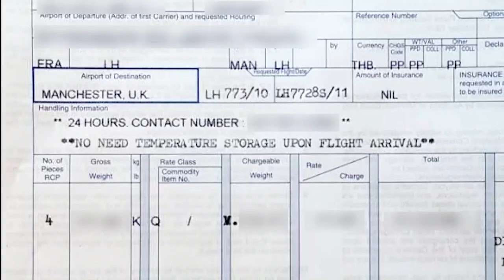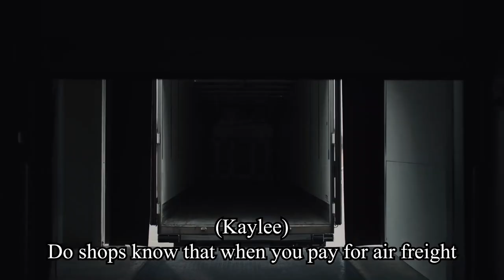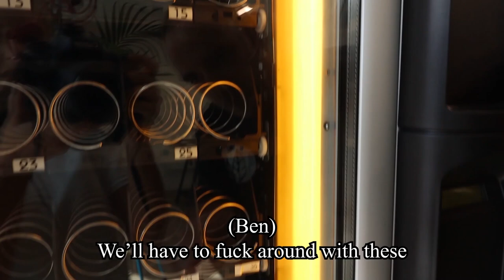Behind The Rare Plant Shop | Ep4 | The Journey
If you haven't seen the series - the playlist can be found here!

___ My Stuff ___